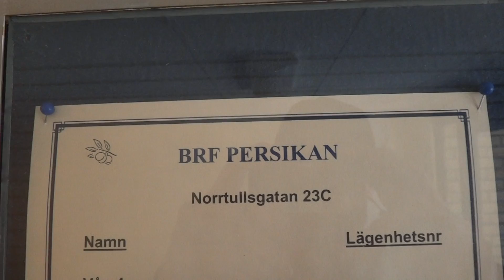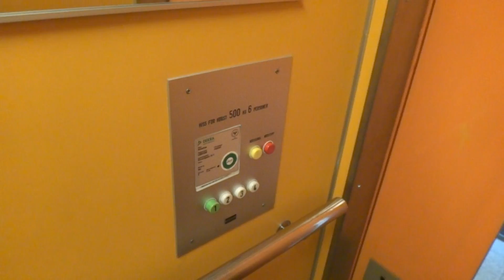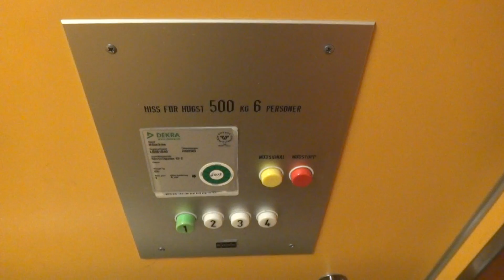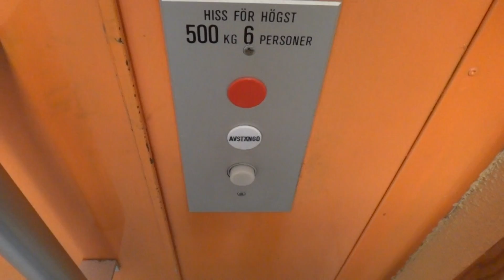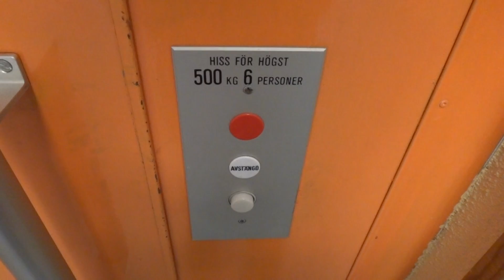old KONE Roped Hydraulic elevator @ Norrtullsgatan 23C, Söderhamn, Sweden.